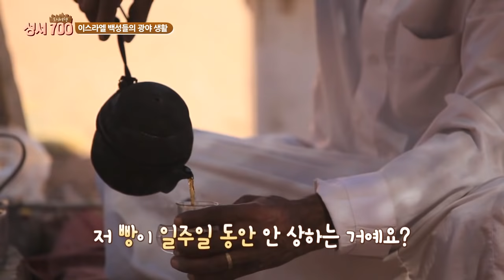성지 순례 프로그램 - 성서 700 도시여행- 8회 '시내산에서의 1년 2부'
CBS 성지 순례 프로그램 -성서 700 도시여행-
8회 '시내산에서의 1년 2부'

우리가 몰랐던 성경의 역사, 지리적 배경,
고고학적 증거 등을 바탕으로
성경의 지식을 재밌고 쉽게 알아가는 토크쇼

이스라엘 백성들의 광야 생활
시내산은 반환점이다?
시내산은 정체성 확립의 장소
시내산에서 십계명 받다!
성막의 모든 것
금송아지 우상 숭배 사건
모세, 십계명을 깨뜨리다?
벌을 받게 된 모세

성서 700 도시여행
-방송시간-
매주 (토) 09:00
매주 (월) 10:40
매주 (목) 03:00
매주 (금) 20:00